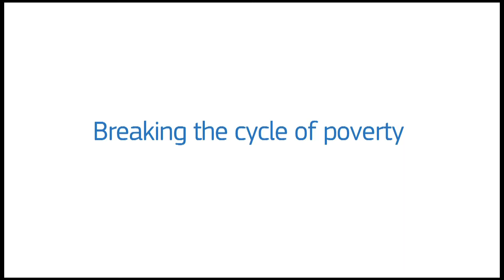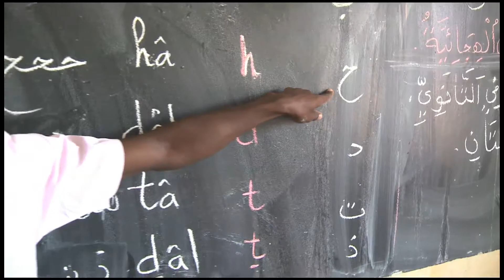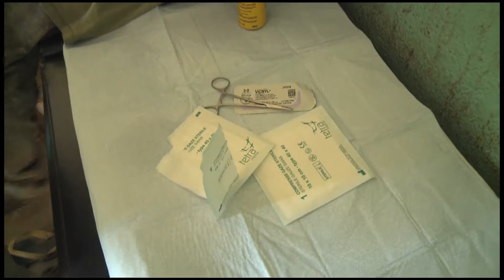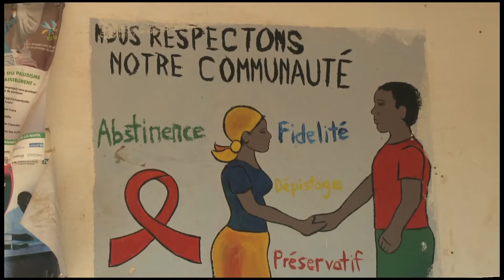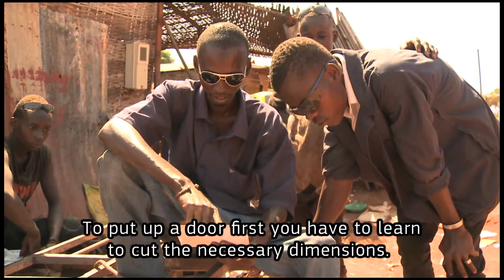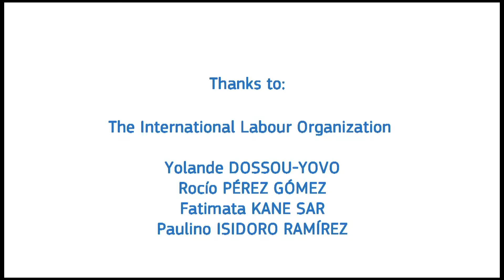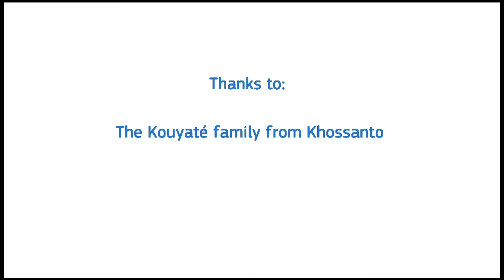Looking for gold in Senegal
Thousands of people from across West Africa travel to Kedougou region. In southeastern Senegal, the economy revolves around gold.

Artisanal mining involves many work around gold digging. Workers from all over West Africa merge in Kedougou. It's the gold rush! Men, women, kids try to find his golden chance in an informal and risky activity.

A story for International Labour Organisation.